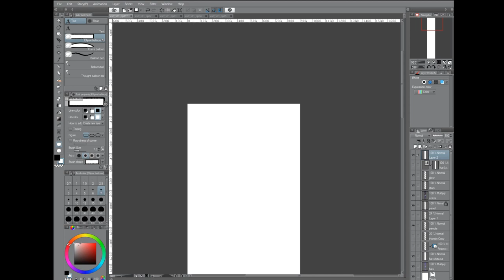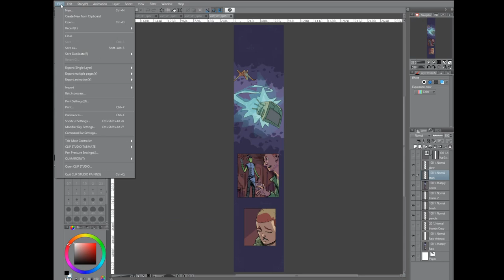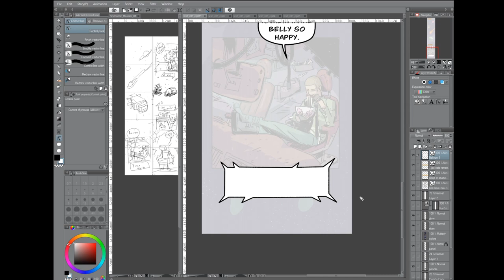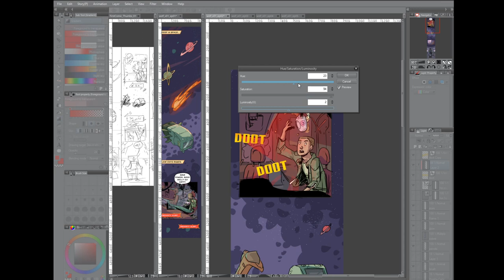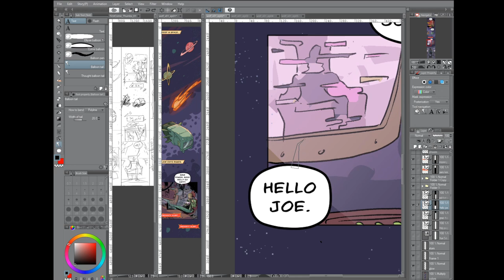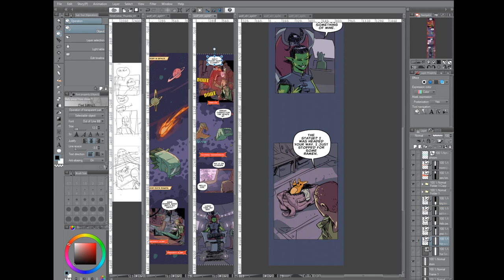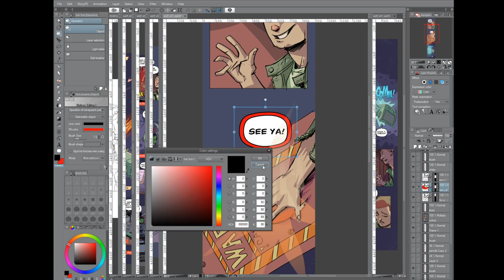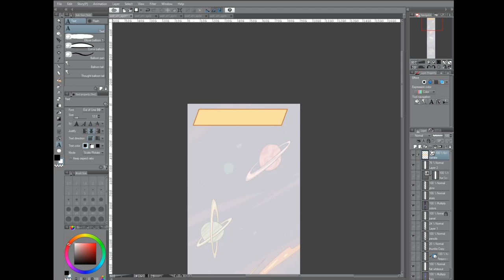How to Make a Webtoon Canvas From Start to Finish: Lettering using Clip Studio Paint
Learn professional techniques for lettering your webtoon and comics using Clip Studio Paint. Methods and theories to make your comic look as good as possible.

New video for the Make a Webtoon from Start to Finish series. The series is going to cover writing, thumbnails, penciling, inking, flatting, coloring, lettering, and uploading.

We're doing lettering in Clip Studio, but the techniques are easily applied using other programs.

Interested in my gear?
Halo light - in front of my face - prolly the most important light.
Side/back/wall lights - back wall or side of face
Camera - Canon M50
Mic - But I want to get a Rode
Mic Boom Stand